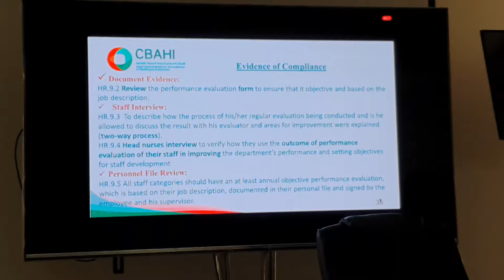3|Nursing Domain CBAHI